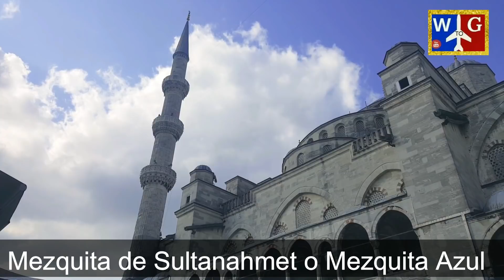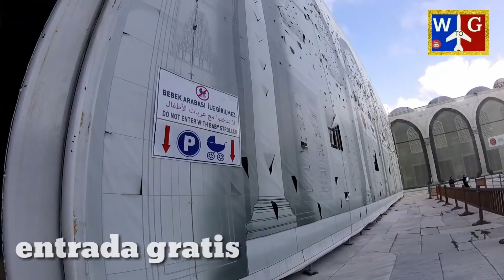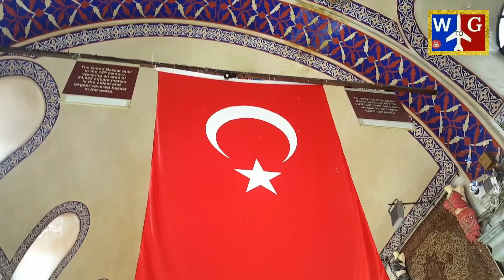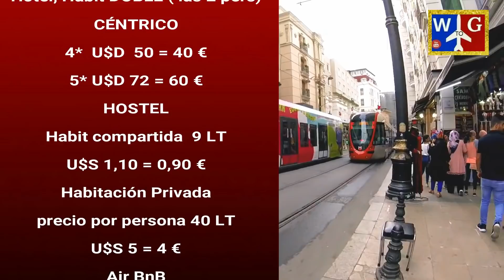ESTAMBUL: Que VER, Recorridos, PRECIOS y sugerencias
TURQUÍA, es uno de los pocos países abiertos al turismo y Estambul, una ciudad fascinante para aprovechar, barata, exótica, con mucha vida e historia, en este vídeo te doy algunos recorridos, precios y sugerencias para hacer de este viaje una de las mejores experiencias de tu vida.